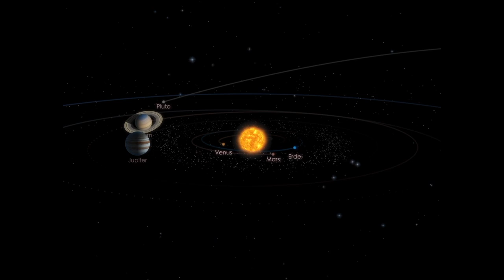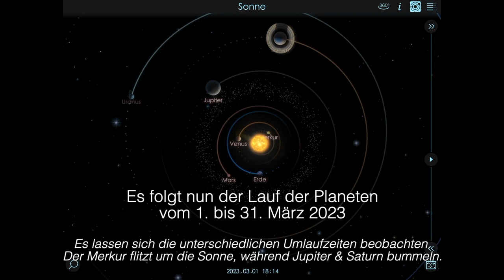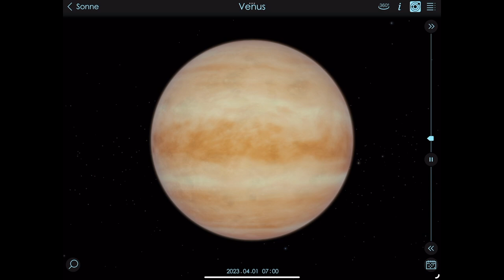Planeten im März 2023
Begleitfilm zu meinem Blogartikel "Astronomie ohne Teleskop: Vorschau für März 2023" unter: